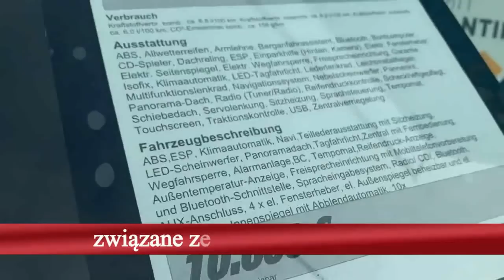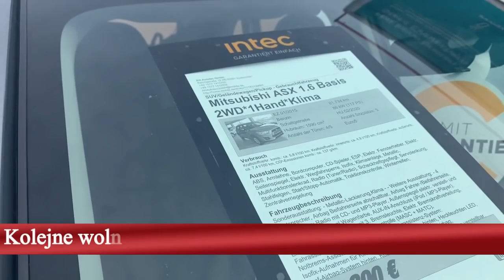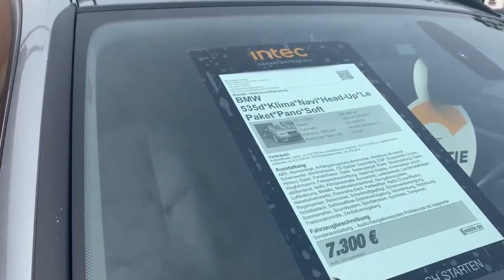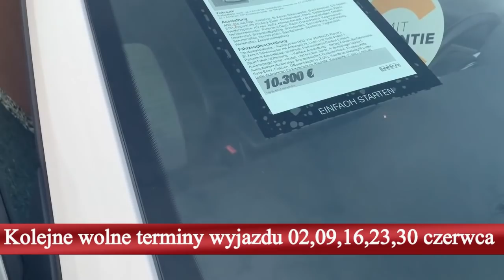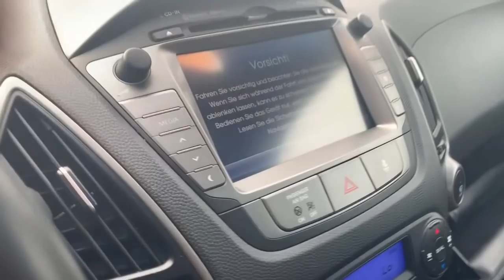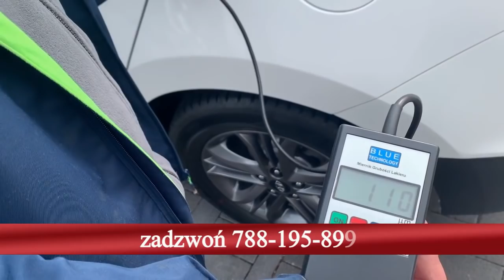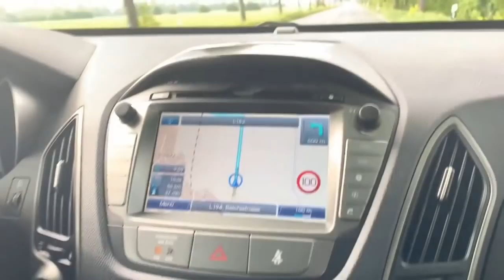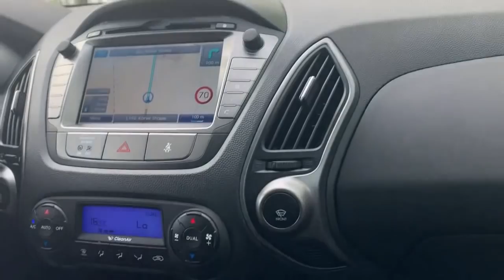Hyundai i Kia najlepiej sprzedające się auta. Legalne Auto niemieckie komisy, a koreańskie auta.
Legalne auto w ofercie wszystkie auta. Szukasz auta daj nam znać.